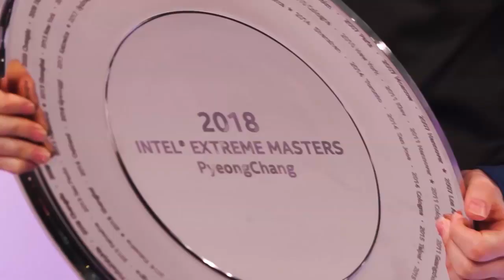NAVRÁTILOVÁ vs TRANSGENDER - transsexuální sportovci vzbuzují otázky w/ Scarlett a doping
Trpí Navrátilová transfobií? Na to se ptají světová média. Známá česká tenistka (a lesba) v blogu označila transexuální sportovkyně za nefér, přitom ale LGBT podporuje. Co je ve sportu přirozené? Můžou bývalí muži a ženy soutěžit v opačných soutěžích? Cyklistka Rachel McKinnon je varovným příkladem. Jinak je to v gamingu (e-sports), kde hráčka Scarlett boří předsudky. Podíváme se i na doping a kulturistiku, která se tomuto podobá.